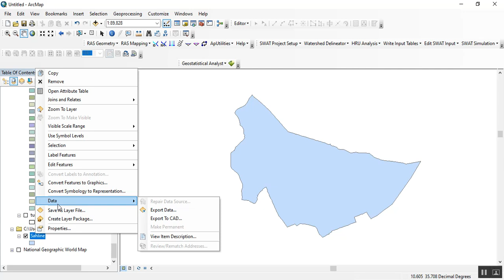Export shapefile of city from country